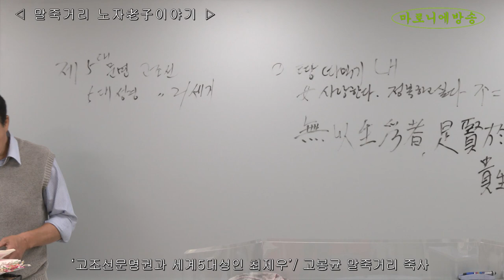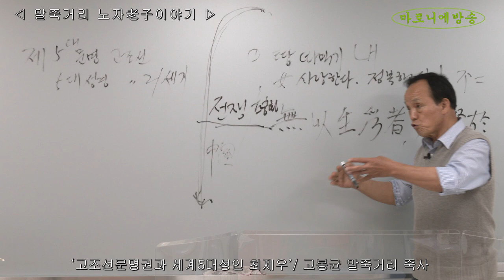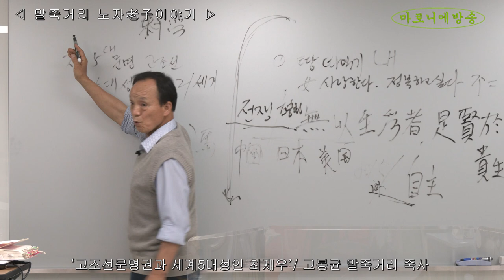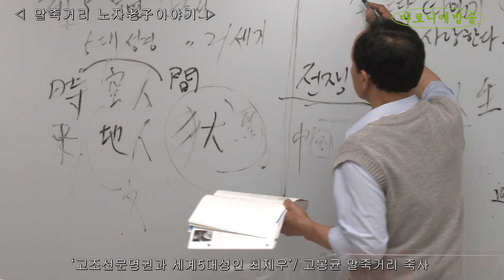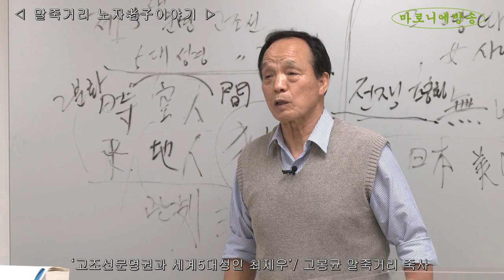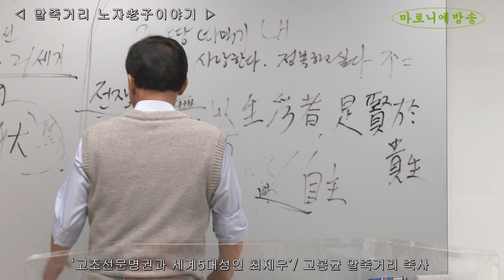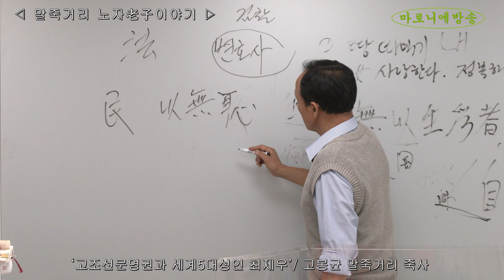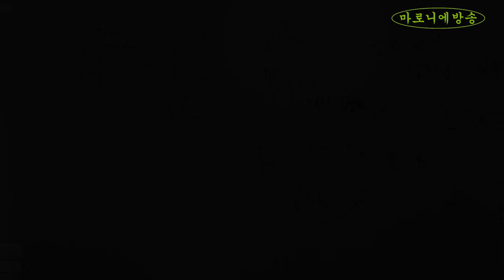고조선문명과 세계5대성인 최제우 / 고봉균 말죽거리 죽사